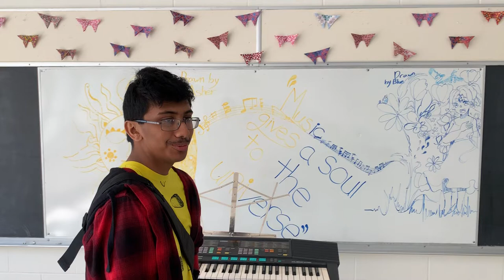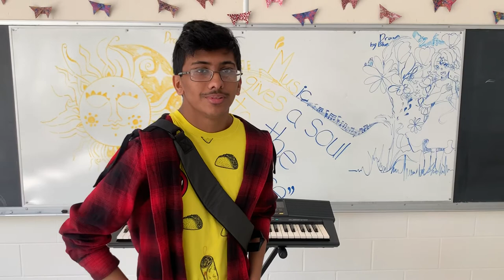Issachar: Four Jokes For Bedlam Farm From Our Official Comic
The official Bedlam Farm Comic - he is the twin brother of Asher, both are refugees from Pakistan, and students at the Bishop Maginn High School in Albany, N.Y. Issachar loves word puzzles and challenges, he creates  his own jokes. He plans to be a lawyer, if so, the world will have lost a great stand-up comic.